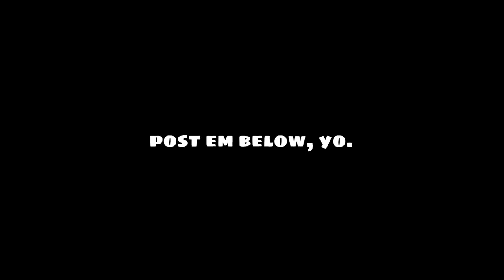Are 2018 KTM 350ʻs Built Cheaply? | 26hrs & BROKEN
Hope you guys like the video. Weʻll get her running! Seems like Jordans last KTM 350 ran waaaaay better than this 2018 version.